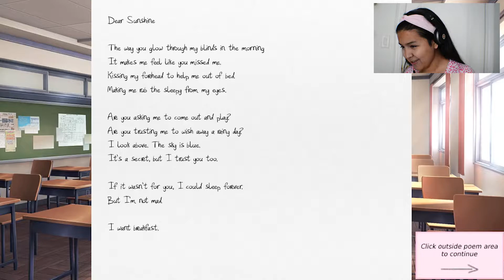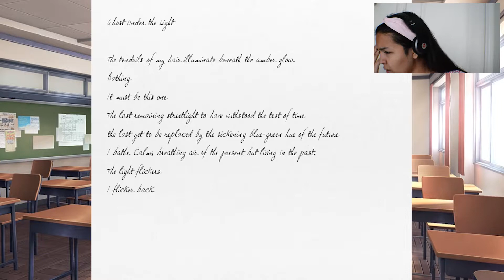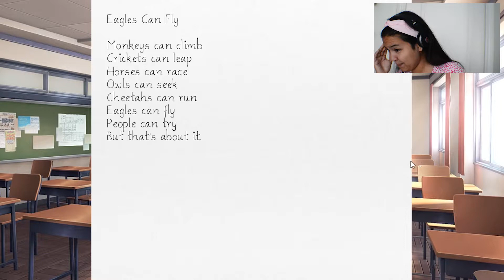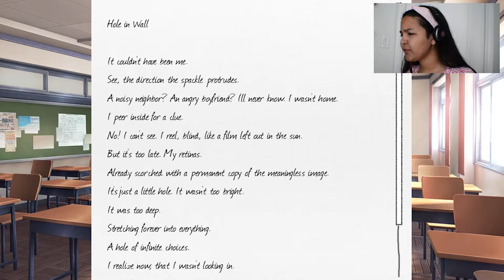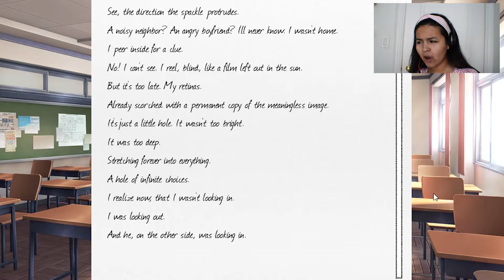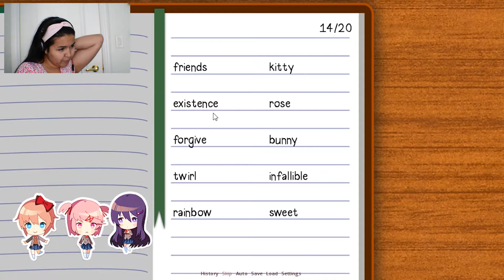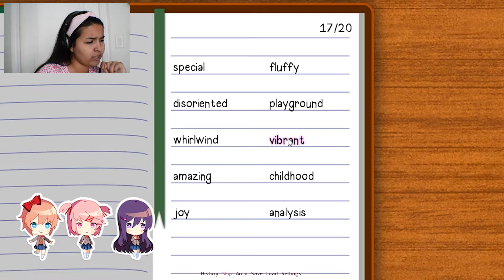When in doubt, always involve Sayori | Doki Doki Literature Club #2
Sayori for the Presidential Elections of 2018! Wasn’t it awesome how our soon-to-be wife handled the situation?!

Want to play the game too? Go check it out!